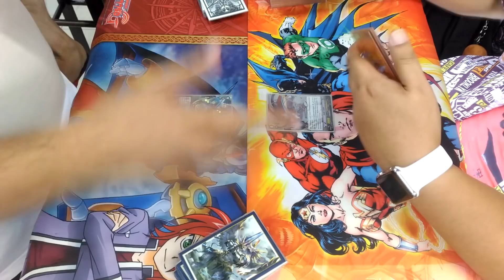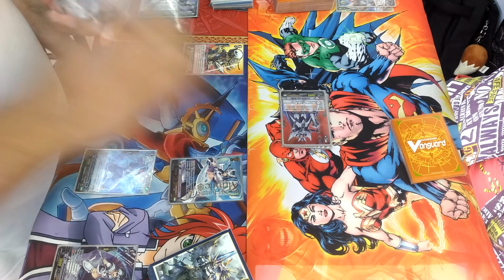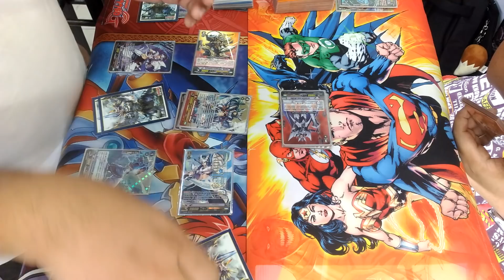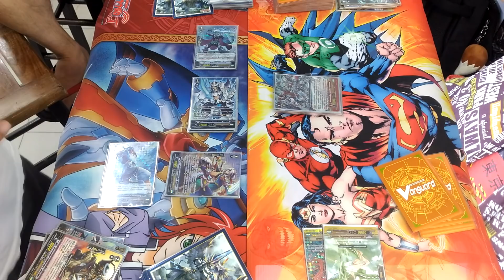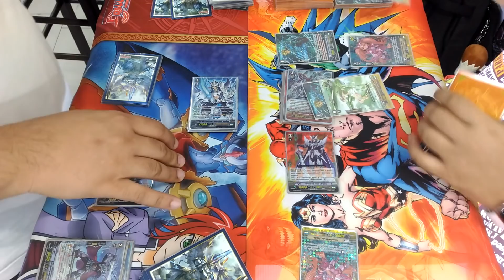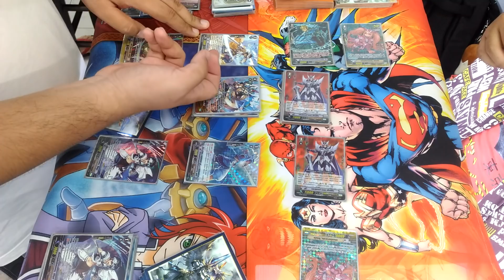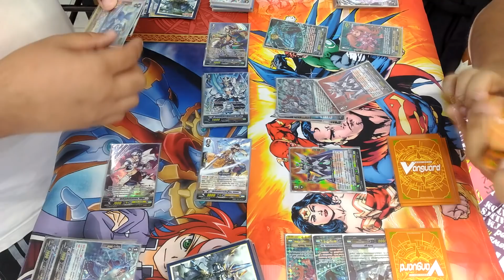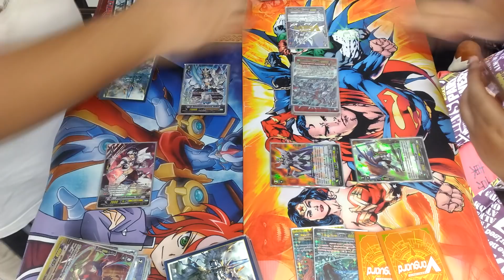VFT Battle Royal Paladin (Brave) Vs. Royal Paladin (Blaster)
การต่อสู้ระหว่าง Royal Paladin (Brave) Vs. Royal Paladin (Blaster)